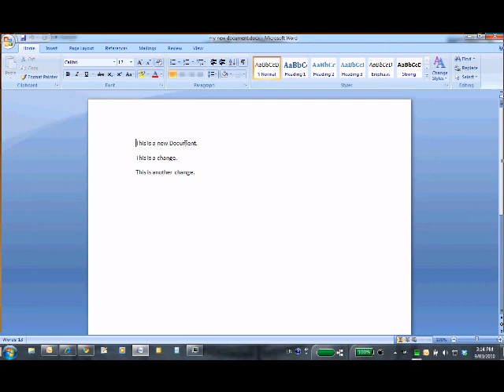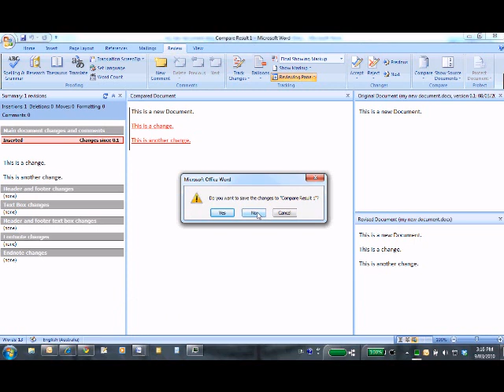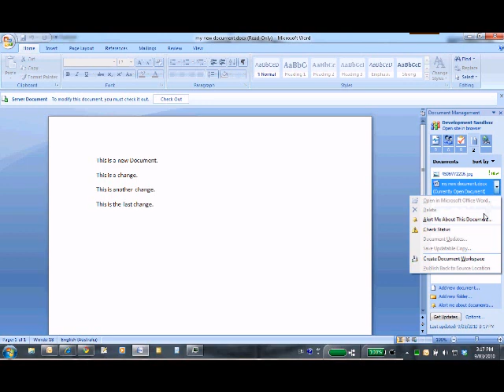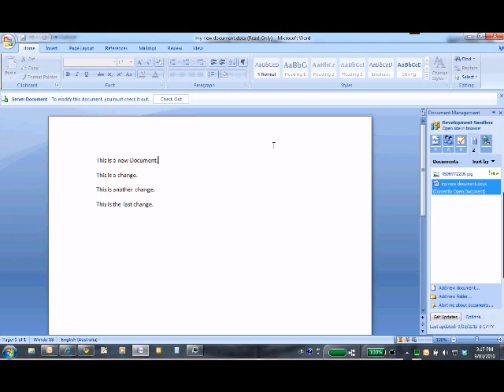SNAP Training: Office Integration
This video demonstrates the MS Office integrtion features of SharePoint